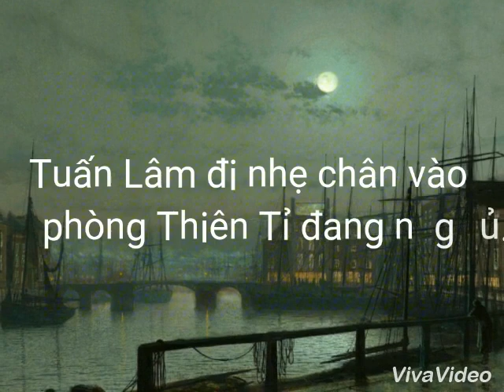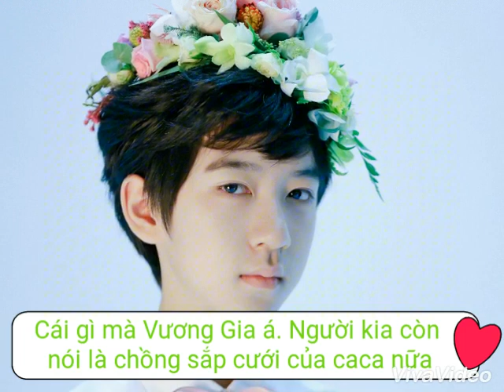[ KTs ] Ác ma tập 3 ( Cho ta xin ý kiến về phim này đi các nàng )